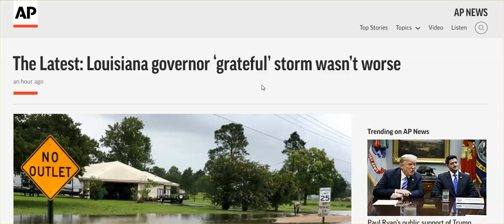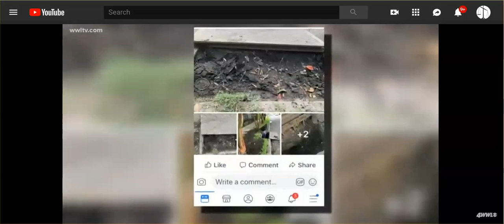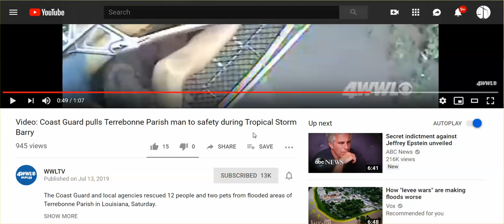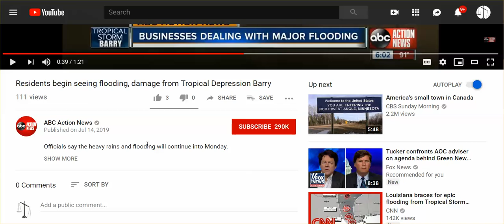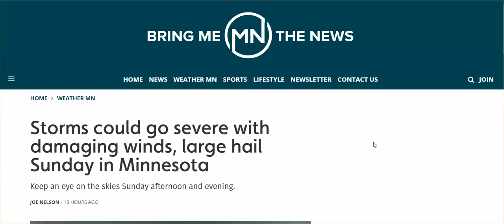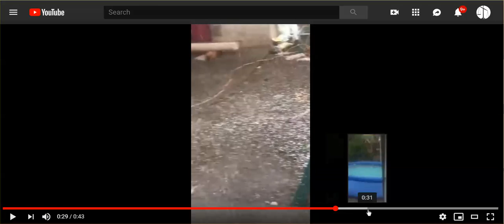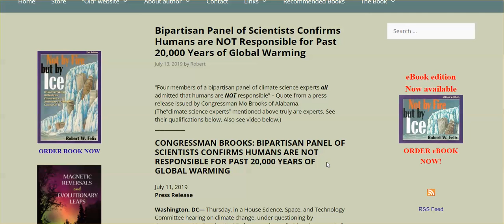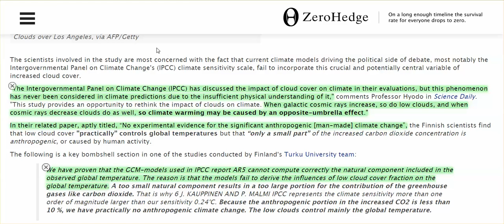WW Report: Barry, MT, ND, CO, NC, MS Delta Destroyed, & More Scientists Say No To Climate Change